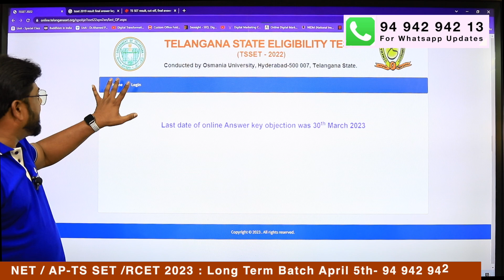Results, Final Answer Keys, CutOff : ఎప్పుడు వస్తాయి? - TS SET 2022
Assistant Prof. Jobs
WhatsApp Groups
Assistant  Prof. Jobs  Group-10

👇Target NET 2022👇
WhatsApp Groups
👇Target NET 2022👇

WhatsApp Groups
👇Target RCET 2022👇

👇 JL/DL Jobs 👇
WhatsApp Groups
👇 JL/DL Jobs👇

👇 Banks/SSC/RRB Exam 👇
WhatsApp Groups
👇 Banks/SSC/RRB Exams👇

👇 APSET 2022 Aspirants 👇

WhatsApp Groups
👇 APSET 2022 Aspirants👇

WhatsApp Groups
👇 TS-SET 2022 Groups👇

AIM Academy
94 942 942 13 / 59